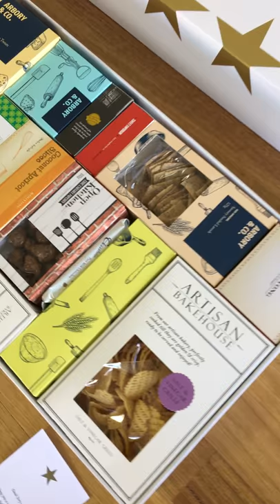World's Biggest Hamper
We don't call our World's Biggest Hampers for nothing! At almost a meter long, 34 different gourmet food products, all perfectly designed to fit together...it's the biggest hamper WOW factor ever!!